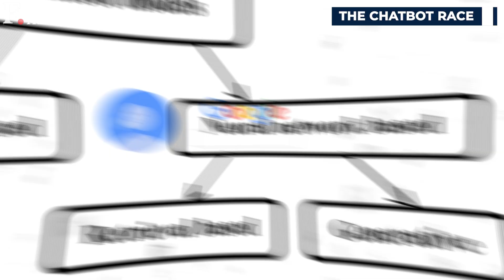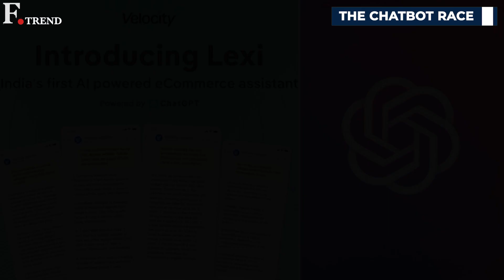ChatGPT's Launch Sparks Chatbot Race | India Launches Ai Chatbot Tool "Lexi" | F.Trend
Is ChatBot bringing a new revolution to the techie wars? Google and Microsoft launched their AI-Enhanced search machine. While Microsoft's ChatGPT is surging with acceptance, Google is facing major loss. Here's a story to bring more on that:

Google| ChatBot| ChatGPT| Sundar Pichai| Bard| Artificial Intelligence| Search Engine| Microsoft| Bard| Top Headlines| World News| Latest News | Firstpost